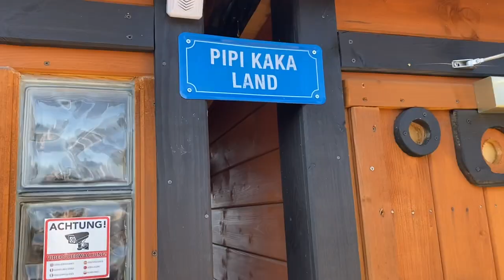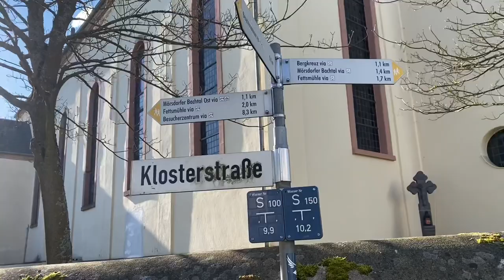Geierlay Suspension bridge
Hey y’all, on today’s adventure the MJ shop takes on Geierlay Suspension bridge and a crazy hike back.